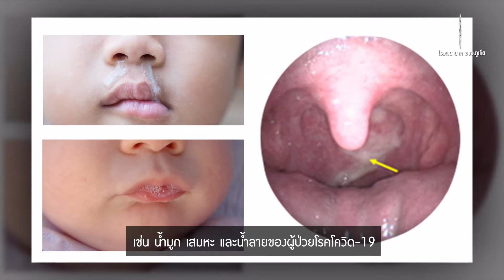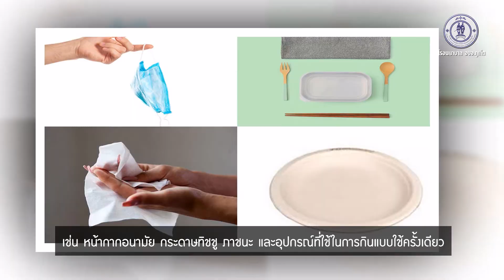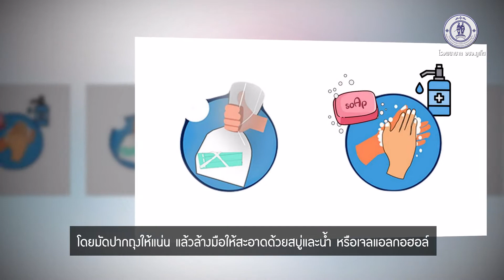ทิ้งอย่างไร ให้ห่างไกลโควิด-19,ยาติดบ้านไว้ช่วงโควิด-19 (Ep.1) Healthy Tips 64 กันยายน EP.03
ทิ้งอย่างไร ให้ห่างไกลโควิด-19,ยาที่ควรเตรียมติดบ้านไว้ช่วงโควิด-19 (Ep.1) Healthy Tips 64 กันยายน EP.03

เคล็ดลับสุขภาพ เรื่อง ทิ้งอย่างไร ให้ห่างไกลโควิด-19

สัมภาษณ์แพทย์ เรื่อง ยาที่ควรเตรียมติดบ้านไว้ช่วงโควิด-19 (Ep.1) กับ นายแพทย์กิตติ ปรมัตถผล แพทย์เวชศาสตร์ป้องกัน ผู้เชี่ยวชาญด้านระบาดวิทยา โรงพยาบาล อบจ.ภูเก็ต

ข่าวที่ 1 โรงพยาบาล อบจ.ภูเก็ต ลงพื้นที่ชุมชนะพานร่วมพูนผล 2 ฉีดวัคซีนให้กับผู้สูงอายุ และผู้พิการ รวม 9 เคส
ข่าวที่ 2 โรงพยาบาล อบจ.ภูเก็ต ลงพื้นที่ซอยต้นโพธิ์ ฉีดวัคซีนให้กับผู้สูงอายุ และผู้พิการ